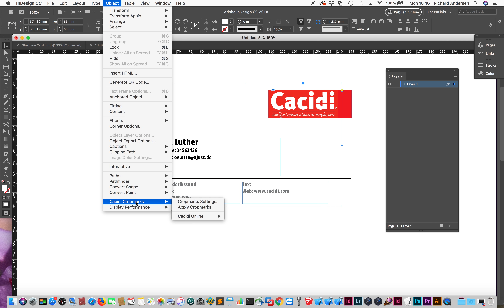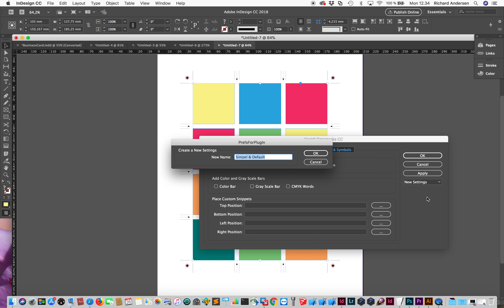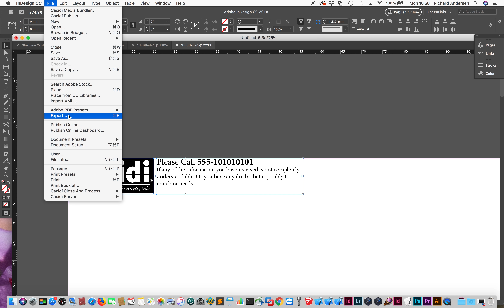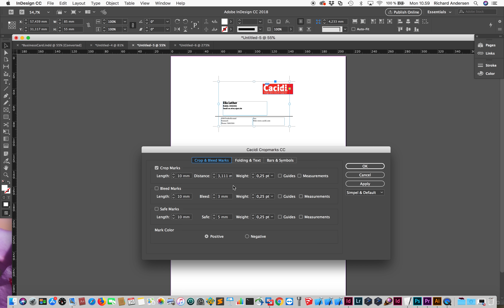Cacidi Cropmarks - At a Glance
Cacidi Cropmarks for Adobe InDesign CC are the right tool for any kind of crop marks, Try a free demo today!